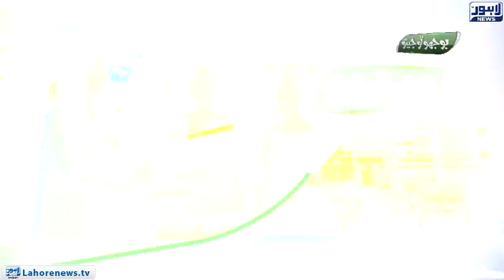Bhoojo To Jeeto With Mahnoor Iftikhar | 04-Nov-2022 | Lahore News HD